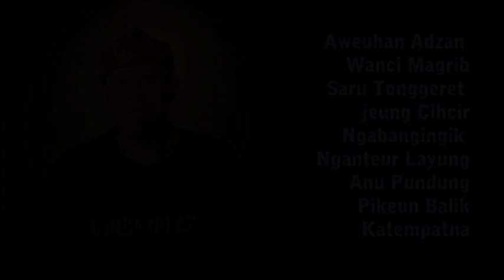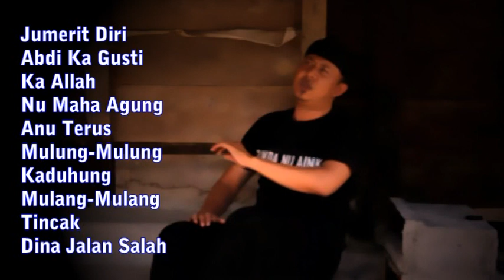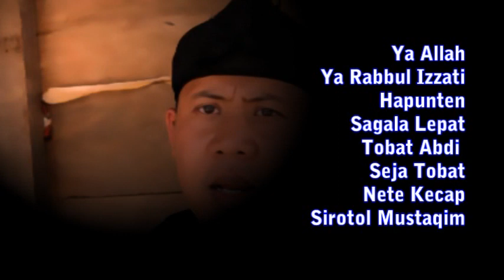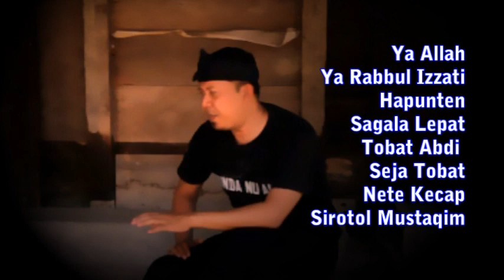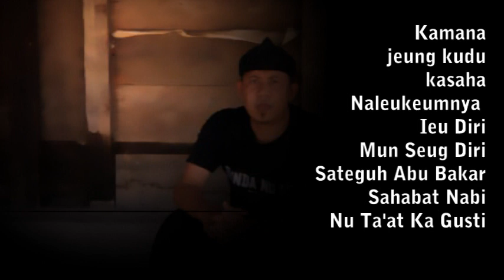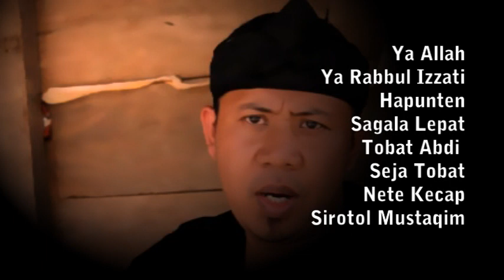Jumerit Ati Abiel Jatnika Cover ; Gilang Kasnadi Pop Sunda 2019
Cover Lagu Pop Sunda Terbaru Abiel Jatnika Putra dari Seniman Sunda Terkenal Yayan Jatnika berjudul Jumerit Ati, tema religi berisi kepasrahan dan kegundahan seorang insan akan dosa-dosa hidupnya
Selamat Menikmati...Waluya Ki Sunda